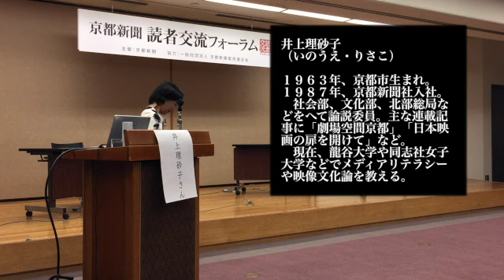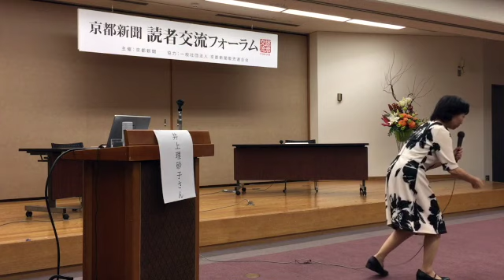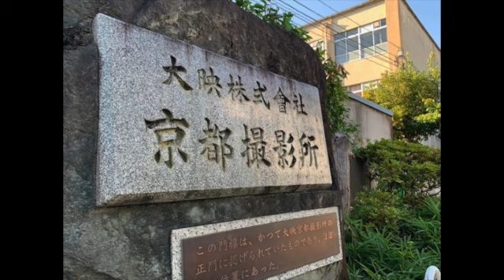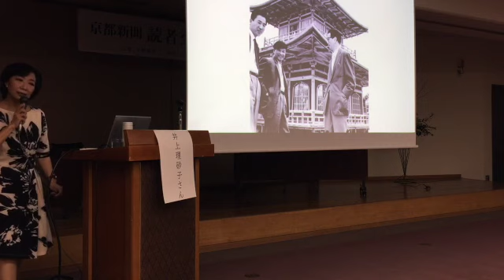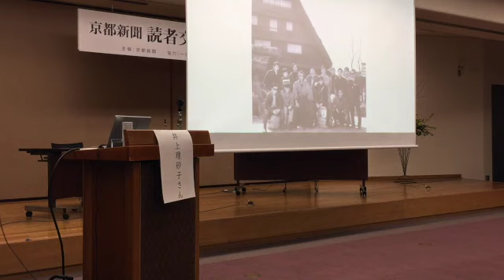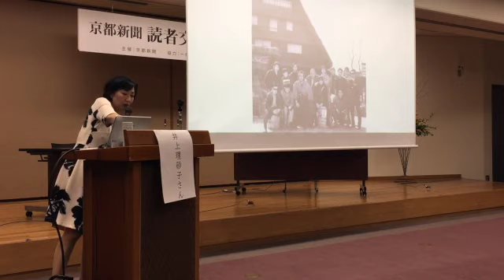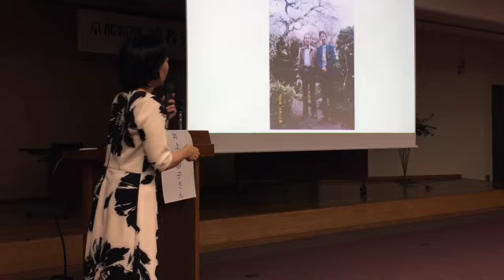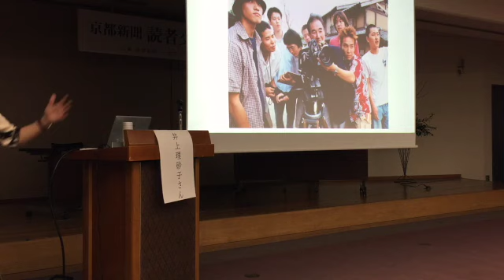映画都市・京の魅力語る 京都新聞主催の読者交流フォーラム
映画都市・京都の魅力をテーマに、京都新聞主催の「読者交流フォーラム」が２７日、京都市中京区の京都新聞文化ホールで開かれた。「地獄門」「炎上」「たそがれ清兵衛」などの時代劇や映像文化を支えた美術監督西岡善信さん（１９２２～２０１９年）の功績や、時代劇の撮影秘話を約１２０人が聞いた。